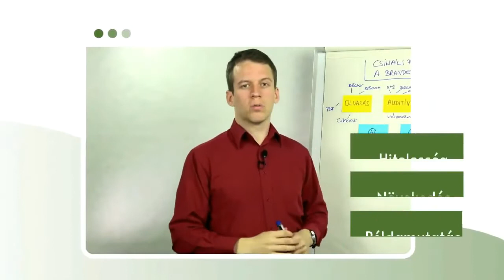Készségfejlesztés: Juss át ezen a vonalon!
Nyomd meg a "csengőt", és állítsd be, hogy értesítést kapj az új videókhoz!

* Készségek fejlesztését kitűzni a pénzügyi célkitűzéseknél is fontosabb. Ezek ugyanis a hosszú távú fejlődésedet határozzák meg.
* Mégis sokan feladják a készségfejlesztést, hiszen a jutalom nem érkezik azonnal.
* Van egy titka, hogy megtanulj valamit, és nem csak az, hogy tudd a miértet! (Ez is nagyon fontos.)
* A készségfejlesztésnél azonban legalább ennyire kulcsfontosságú, hogy juss át a vonalon!
* Ez a vonal kumulálja a készség használatának jó érzését és a vele járó siker megtapasztalását.
* A vonal alatt: könnyebb abbahagyni, mint folytatni. A vonal felett viszont könnyebb folytatni, mint abbahagyni.
* Ezért a feladatod, hogy juss el a vonalig! Menj át rajta! Utána élvezni fogod, és érkezni fognak az eredmények.